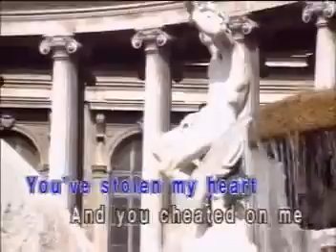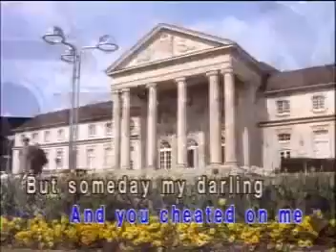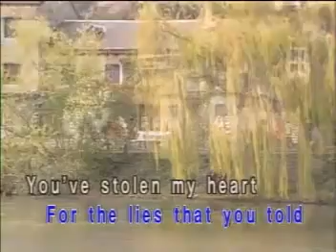榮星國際傳播有限公司 The Mansion You Stole Karaoke 卡啦ok (Honstar)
Please Do Not Attempt for Re-uploaded, also no vocals, and not comment they Bad Words, this is comment they Good Words only.

Honstar - The Mansion You Stole

Honstar's Old Style Love Songs Karaoke version of The Mansion You Stole by Johnny Horton. Shot in Paris, France

Composer: Johnny Horton

Honstar's OLD STYLE LOVE SONGS Volume 7

The mansion I own
Has captured your heart
You said it was love dear
But you lied from the start
I wanted true love
But you wanted my gold
Someday you'll be sorry
For the lies that you told

You've stolen my heart
And you cheated on me
But someday my darling
I know that you'll see
A house without love
Can make you so cold
And you will be lonely
In the mansion you stole